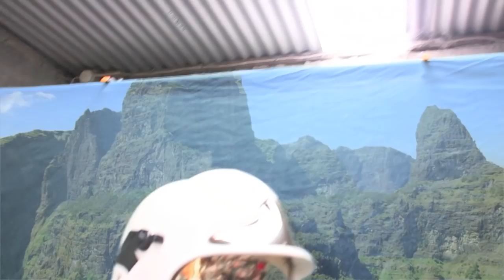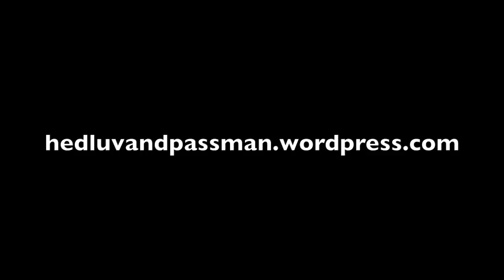Hedluv + Passman - Weird Nature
LYRICS...

our two legged movement
is one of the oddest on the planet
we are weird
we are weird
nature

i've seen Planet Earth
narrated by David Attenborough
i've got the DVD boxset
so i can watch it
when i like while eating chocolate
i've seen Life in the Freezer
real edge of your seat stuff
there were penguins
getting eaten
made me think
i'm glad i'm not a penguin
(penguin)

our two legged movement is one of the oddest on the planet
we are weird
we are weird
nature

i've seen Life in the Undergrowth
a greenfly
up close
the inside
of a beehive
sitting
on my behind
cos i'm a human being
and i have seen things
like a mountain
made out of bat poo
pretty impressive but not a patch on what we can do

we are weird
we are weird
nature

from a birds eye view
through a fish eye lens
from the highest mountain
to the deepest trench
a lucky few have brought to millions
these images
that will live with us
i've seen the earth
from outer space
i've seen the hurt
the human race
has inflicted on it's seas
a polar bear
brought to its knees

we are weird
we are weird
nature